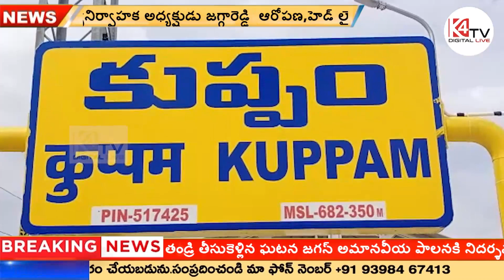Free medical camp to be organized on the occasion of Peddireddy's birthday ఉచిత వైద్య శిబిరం ఏర్పాటు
Kuppam Municipality Chairman Dr Sudheer organized a free medical camp at Kuppam in Chittoor district on the occasion of minister Peddireddy's birthday.

Minister Peddireddy Ramachandra Reddy's birthday celebrations were held at Kuppam Priya Nursing Home Hospital under the guidance of Municipal Chairman Dr Sudheer. YSR Party leaders along with the activists cut a huge cake and distributed it.Later, a free medical camp was organized at the hospital where doctors Dr. Sudheer participated in the programme and provided various health treatments to the 500 people who came to the success and provided them with proper treatment.

YSR Party convener of Kuppam constituency Murugesh, MPP Ashwini, and councillors Mohan Ram and Ganapathi, party leaders and activists participated in the programme.

చిత్తూరు జిల్లా కుప్పంలో మంత్రి పెద్దిరెడ్డి జన్మదిన సందర్భంగా కుప్పం మున్సిపాలిటీ చైర్మన్ డాక్టర్ సుధీర్ ఆధ్వర్యంలో ఉచిత వైద్య శిబిరం ఏర్పాటు చేయడం జరిగింది.

కుప్పం ప్రియ నర్సింగ్ హోమ్ హాస్పిటల్ వద్ద మున్సిపల్ చైర్మన్ డాక్టర్ సుధీర్ ఆధ్వర్యంలో మంత్రి పెద్దిరెడ్డి రామచంద్రారెడ్డి జన్మదిన వేడుకలను ఘనంగా నిర్వహించారు. వైయస్సార్ పార్టీ నాయకులు కార్యకర్తలతో కలిసి భారీ  కేక్ కట్ చేసి పంచిపెట్టారు.

అనంతరం హాస్పిటల్ లో ఉచిత వైద్య శిబిరం నిర్వహించారు ఈ కార్యక్రమంలో వైద్యులు డాక్టర్ సుధీర్ పాల్గొని విజయానికి వచ్చిన 500 మందికి ప్రజలకి వివిధ ఆరోగ్య చికిత్సలు నిర్వహించి వారికి తగిన వైద్యం అందించారు.

ఈ కార్యక్రమంలో కుప్పం నియోజకవర్గ వైఎస్ఆర్ పార్టీ కన్వీనర్ మురుగేష్, ఎంపీపీ అశ్విని, మరియు కౌన్సిలర్లు మోహన్ రామ్, గణపతి, పార్టీ నాయకులు కార్యకర్తలు పాల్గొన్నారు.